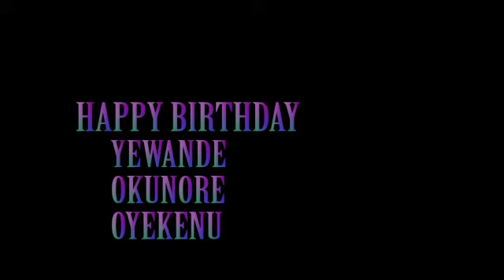Happy 40th birthday in Yoruba language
Oriki fun Yewande Okunoren-Oyekenu